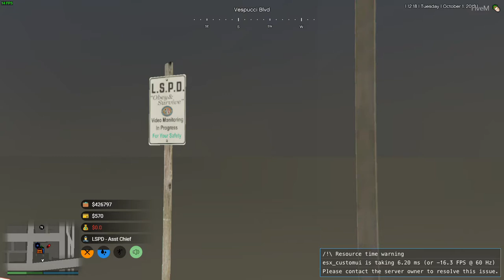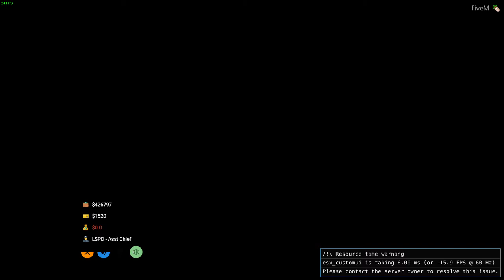FIVEm part 2